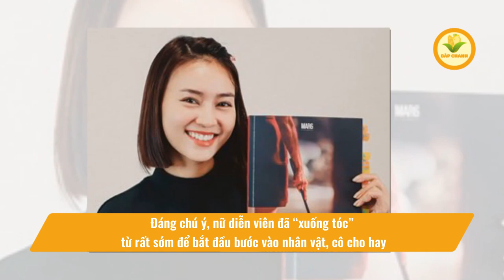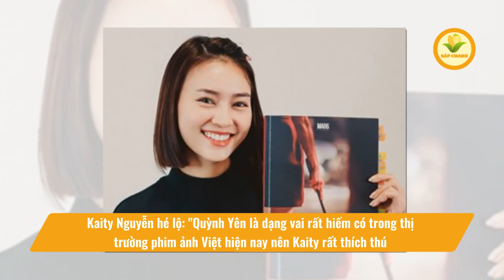Ninh Dương Lan Ngọc bất ngờ xuống tóc, lộ mặt "ú nu", đọ visual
Ninh Dương Lan Ngọc bất ngờ xuống tóc, lộ mặt "ú nu", đọ visual với Kaity Nguyễn ở hậu trường phim mới